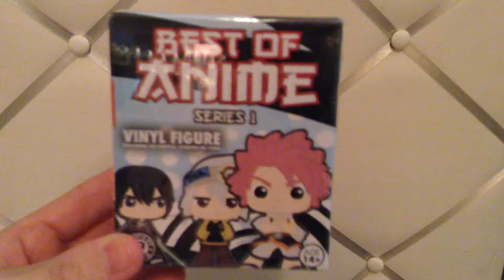Blind Box Unboxing [8]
Funko blind box 'Best of Anime' series one. I got Lucy Heartfilia from 'Fairy Tail.'